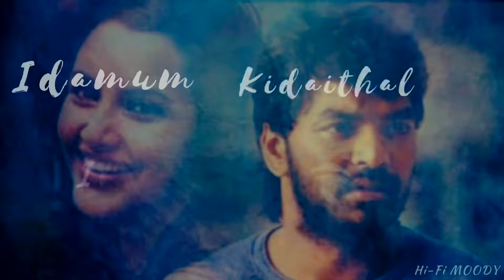Kangal irukkum kaaranam enna |Tamil love whatsapp status|Hi-Fi MOODY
LIKE_SHARE_COMMENT_SUBSCRIBE